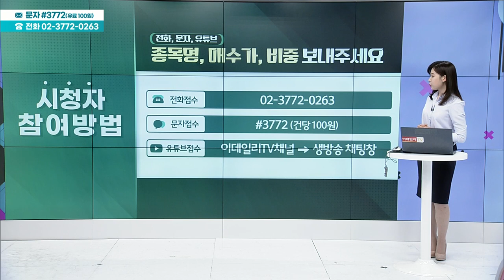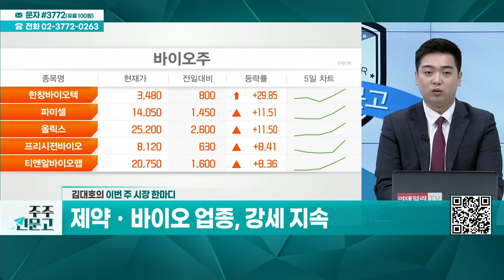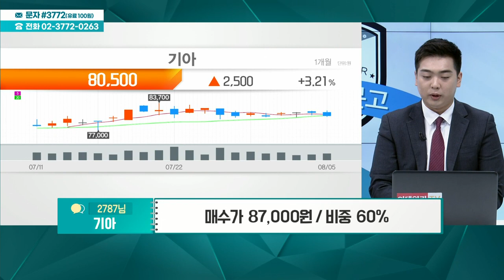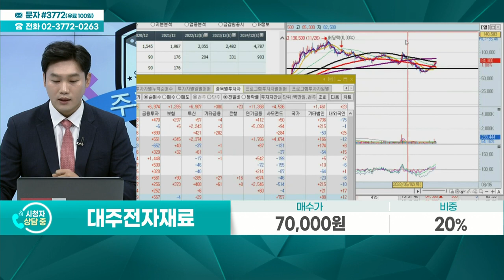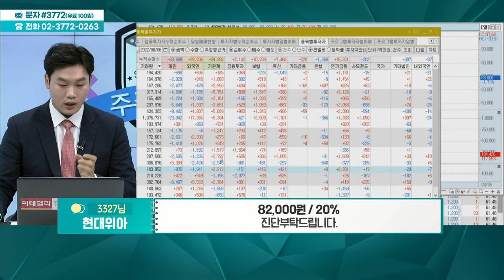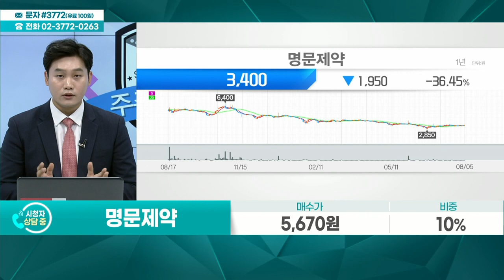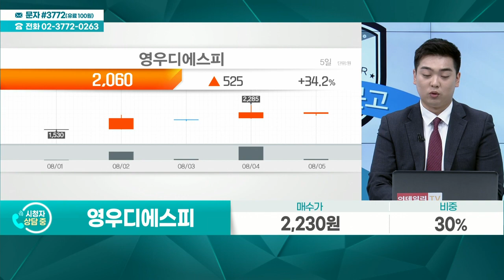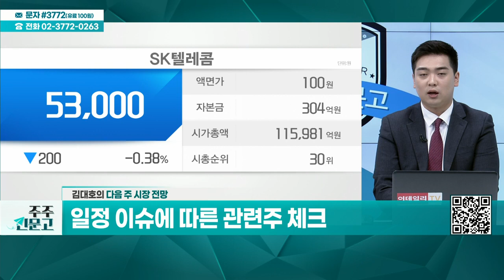카카오, 기아, 대주전자재료, 제로투세븐, 현대위아, 한국정보통신, 명문제약, 영우디에스피_주주 신문고 (20220806)